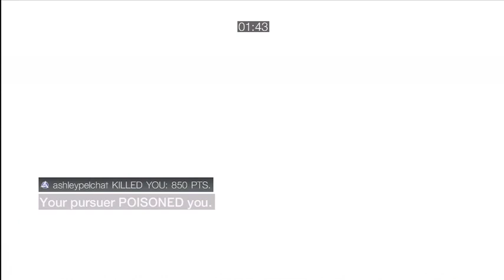VSRAGEJON Corporal Kill Coat in Siena with commentary!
Corporal Kill Coat is back with his wife The Dama Rosa for a murderous trip to Siena!  CKC always ready to show IMPACT kills and stuns all while making you laugh!  Lets kill/run/ impale the night away as we paint the town red blood and laughter  muahahha Enjoy fellow assassins!